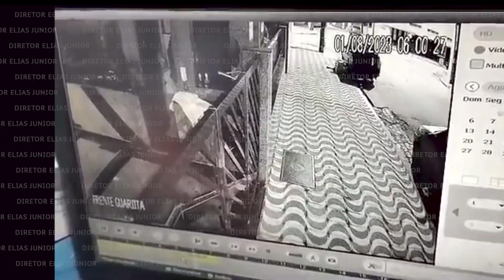Número de confro ntos em ação policial no litoral hoje 14 - 01/08/2023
@EliasJuniorDiretor    @EliasJuniorFilmes    @EliasJuniorRota  DiretorEliasJunior
O diretor EliasJunior, apresenta diariamente neste canal o dia-a- dia da atividade policial da maior metrópole do País.